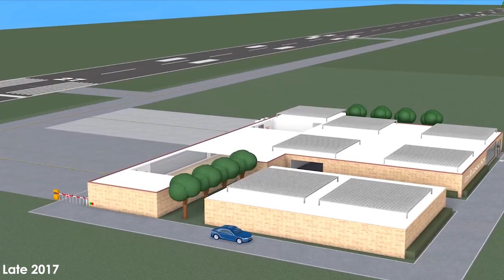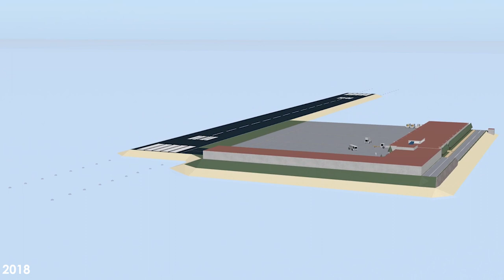3 Years of FlyAcorn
FlyAcorn has turned 3! This video has been designed to show you how FlyAcorn has changed from it's first ever airport and aircraft to their latest aircraft and airports.